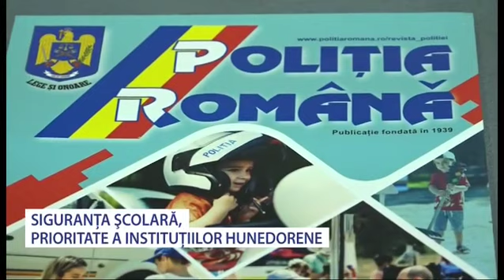Siguranța școlară - Prioritate pentru autoritățile Hunedorene - Stiri Antena Vest -